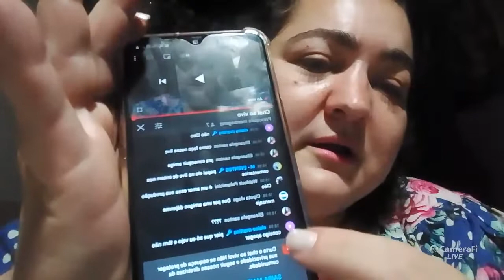live de amizades